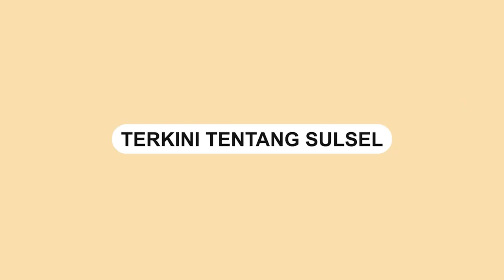Biadab, Sekelompok Preman di Makassar Palak Sopir Taksi Online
Aksi pemalakan oleh sekelompok preman di depan pintu masuk Pelabuhan Soekarno Hatta, Kota Makassar.

Dalam video terlihat sejumlah preman meminta sejumlah uang ke sopir taksi online.

Berdasarkan informasi, prema itu meminta uang sebesar Rp15 ribu.

Aksinya tersebut direkam oleh penumpang taksi online tersebut
Video terkini dan terbaru..